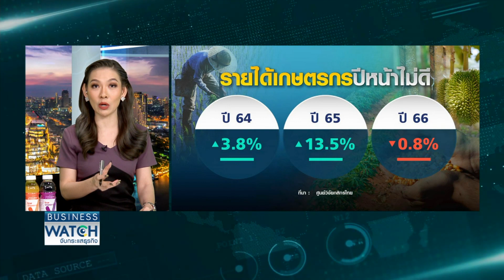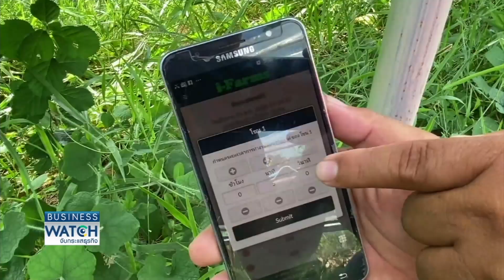ลุ้นจีนผ่อนคลายโควิดดันรายได้เกษตรกรไทย | BUSINESS WATCH | 09-12-65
รายได้เกษตรกรที่เติบโตในช่วง 2-3 ปีที่ผ่านมา อาจต้องเผชิญความท้าทายมากขึ้นในปีหน้า ผลจากเศรษฐกิจโลกที่มีแนวโน้มชะตัว แถมยังต้องเผชิญกับราคาน้ำมัน ราคาปุ๋ย ที่ยังทรงตัวในระดับสูง ทำให้คาดการณ์กันว่าในปีหน้ารายได้เกษตรกรจะปรับลดลง มีพืชหลักเพียงชนิดเดียวที่ราคายังขยายตัวได้ดี คือ ข้าว ส่วนพืชหลักอื่นๆ ทั้งยาง มัน อ้อย ทุเรียน มีแนวโน้มราคาปรับลดลงแทบทุกตัว สิ่งที่ต้องติดตามคือ การผ่อนคลายโควิดในจีนว่าทำให้เศรษฐกิจในจีนฟื้นตัวได้เร็วหรือไม่ ถ้าเศรษฐกิจจีนดีขึ้น อาจทำให้ภาพที่เคยประเมินว่าติดลบ อาจจะดีขึ้น เพราะจีนถือเป็นตลาดใหญ่สินค้าเกษตรของไทย โดยเฉพาะทุเรียน ล่าสุดมีข่าวดีว่าสามารถขนส่งทุเรียนผ่านเส้นทางรถไฟจีน-ลาว ได้อย่างเป็นทางการแล้ว เพราะด่านตรวจผลไม้ ที่โม่ฮานเปิดให้บริการแล้ว  หลังจากช่วง 1 ปีที่ผ่านมา ไทยมีการทดลองขนส่งทุเรียนและผลไม้หลายชนิดผ่านรถไฟไทยจีนไปแล้วหลายครั้งเพื่อเตรียมความพร้อม ตรงนี้เป็นผลดีทำให้ไทยสามารถกระจายสินค้าไปยังจีนตอนใต้เพิ่มขึ้น

ลุ้นจีนผ่อนคลายมาตรการคุมโควิด หนุนสินค้าเกษตรไทยส่งออกเพิ่มขึ้น รถไฟจีน-ลาวเปิดบริการ 1 ปี ช่วยดันการค้าผ่านแดน ส่งออกทุเรียนไปจีนรักษาแชมป์

facebook live : TNN LIVE
Line : @TNNONLINE
Youtube Official : TNNONLINE